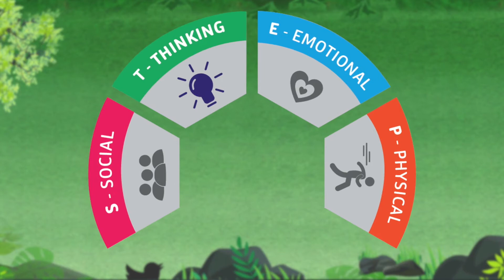Garden Sciencz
Growing plants is now so easy for kids!  Garden Sciencz provides an opportunity to question, explore, experiment and learn. It is a complete kit with 20 exciting experiments to learn about the exciting world of botany!